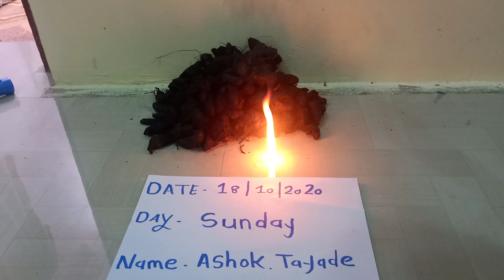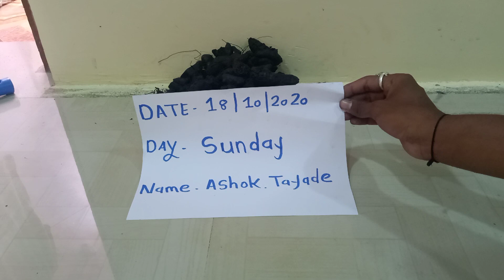Black Turmeric Kail haldi Original 💯 7620493359